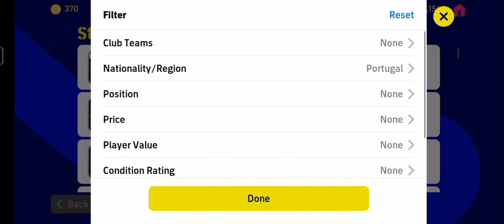You Will Be Surprised Only 0 GP Player😍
efootball
efootball 2022
efootball 2023
pes
pes mobile
pes 2022
pes 2023
free pleyar
Konami
Konami games
efootball gaming
pes 23
efootball 23
efootball skills
pes skills